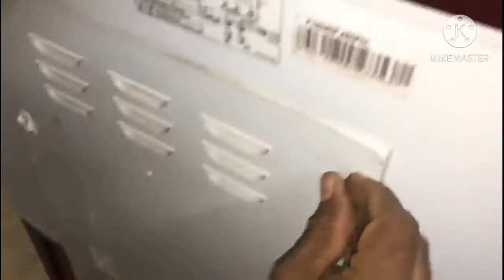SEMI AUTOMATIC WASHING MACHINE BELT REPLACEMENT